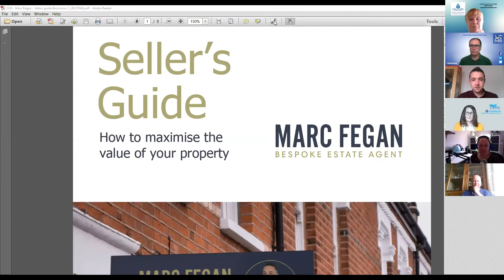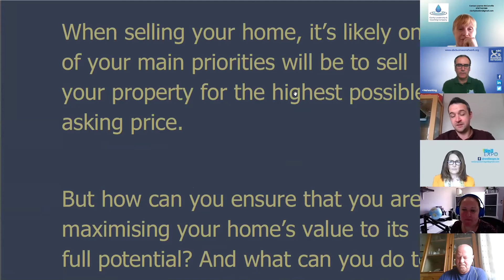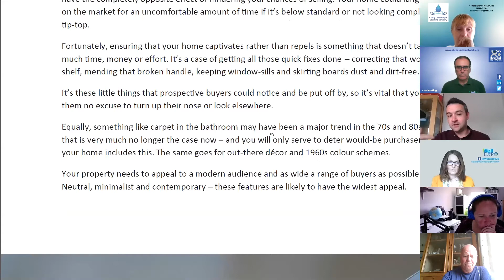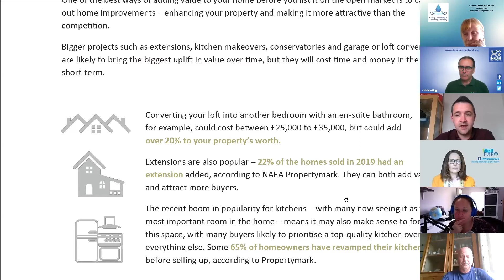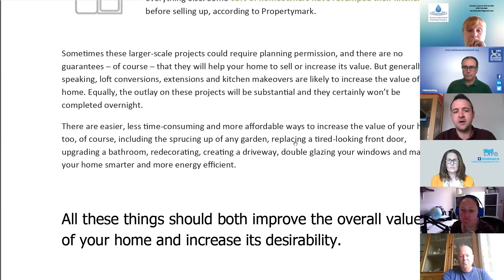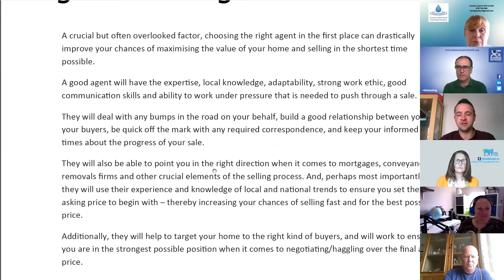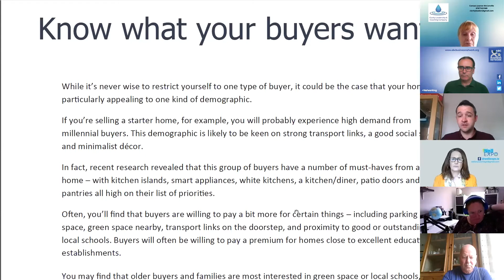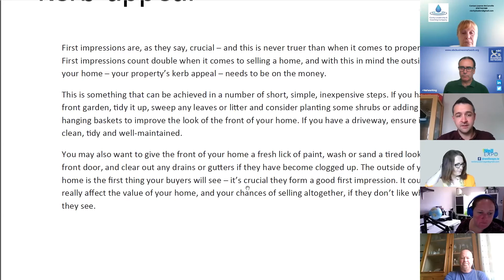25th Jun 2020 Network Meeting | ABC Business Network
00:00:00 Start

00:07:18 - Mahvash Graham - Interior Design

00:11:43 - Brian Pope
Chair of Economic Development and Regeneration Committee at Armagh City, Banbridge and Craigavon Borough Council

00:12:40 Joanne Mcconville

00:17:09 - David McGeown

00:19:20 - Peter Morton
Business Consultant and Mentor

00:21:20 - Barbara Edwards
Twice weekly webinars on WellExpo FB for the mental health/wellness sector LIVE AT 12PM today

00:26:25 - Esther Lawson
Find IPA Group on all social media platforms and our website is

00:29:17 - Robbie Abraham
Alpha Newspaper Group

00:30:56  - John McKenna
Commercial Development Service. Happy to have chat with anyone I v
Happy to talk to anyone I can help on 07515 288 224, Looking forward to it.

00:33:12 - Philip Wilson

00:35:38 - Stephen McGarry
WPA -Western Provident Association - Private Health Insurance for everyone, tailored to your needs.

00:37:50 - Graeme Weir

00:39:40 - Featured Speaker : Marc Fegan - Bespoke Estate Agent

01:13:50 - Turan Mirza
for a wide range of hypnosis work.